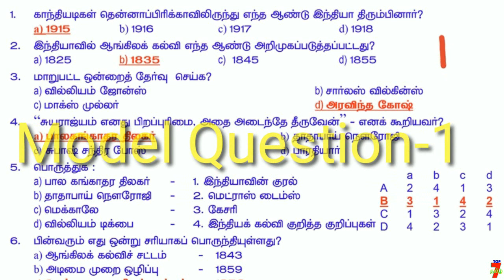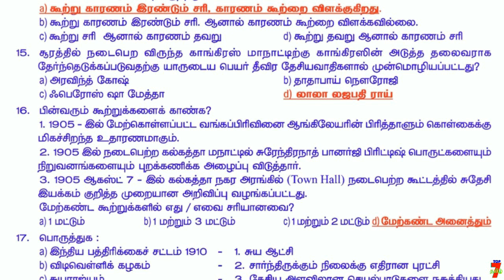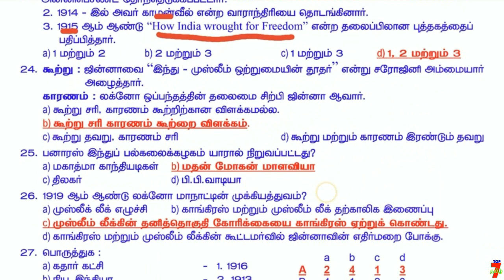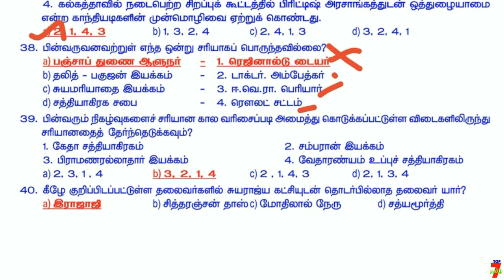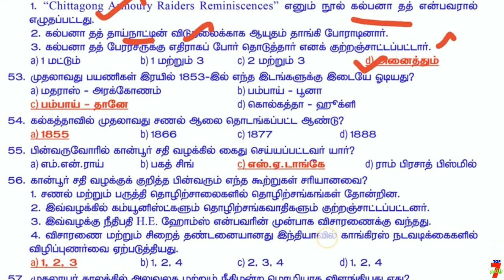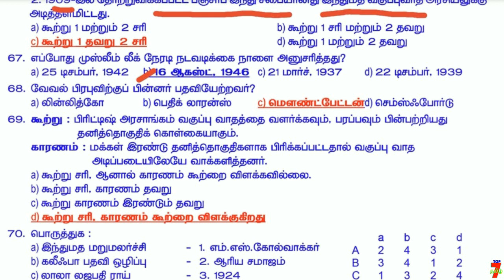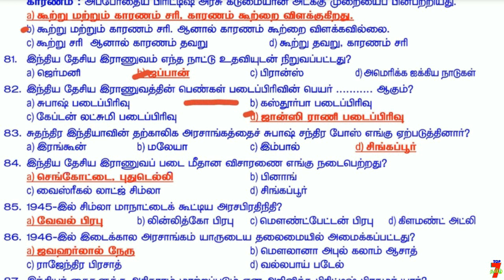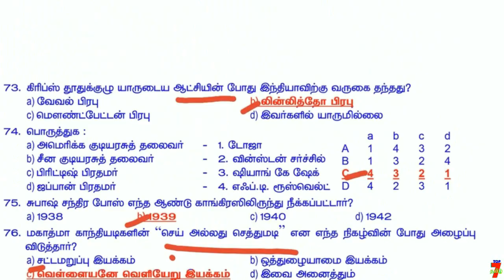மாதிரி வினாத்தாள் - 1 GROUP-1 & GROUP-2A EXAM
வாழ்க்கையில் வெற்றி பெற "தகுதி" அவசியம்..
                                    அவை...
த - ( தன்னம்பிக்கை )
கு - ( குறிக்கோள் )
தி - ( திட்டமிடல் )